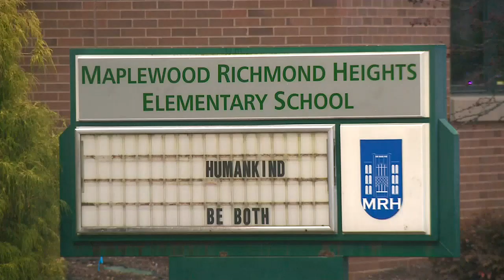Maplewood Richmond Heights Elementary School to remain closed following massive water pipe ruptur...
Maplewood Richmond Heights Elementary School to remain closed following massive water pipe rupture